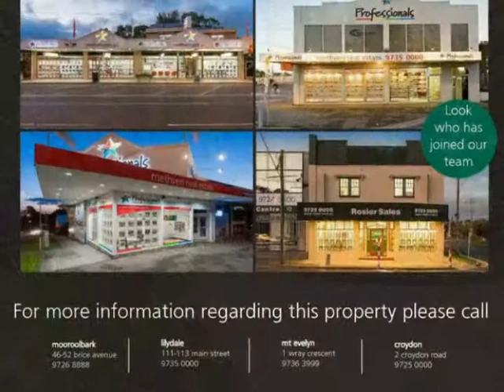4 Newman Road, Mooroolbark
Family home and plans and permits ready to go
There’s more than a traditional style weatherboard home to get excited about here; it’s also being sold with plans and permits to develop another two units on the property. Within a short walk to Mooroolbark shops and a quick commute to Croydon, the location is impeccable and extremely convenient no matter what your walk of life. Already marking its territory on the block is a family sized home with a private parent retreat and en suite accommodating a second level.  Taking over the ground floor are two bedrooms, a spacious lounge and dining room, another sitting or play room for the kids, the family bathroom which has been updated as is the en suite, together with a spacious kitchen which steps out onto the open airy deck and rear yard. With sweeping paths, established gardens and a tall private fence to secure the property, the home is like stepping inside your own oasis as it is, but if you want to maximise the land, there’s room to further extend, or utilise the permits to take advantage of this amazing opportunity to set up your future. Other details include ducted heating, split system cooling and a 3300 litre water tank.